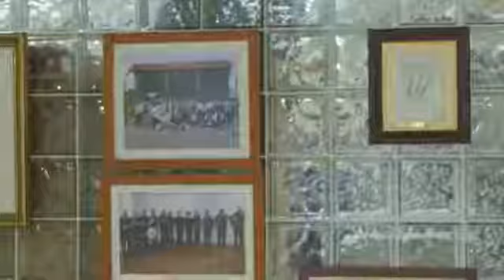S. Roque A CHAMA MARCA PRESENÇA NO MERCADO À MODA ANTIGA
A Chama - Associação Recreativa e Cultural de S. Roque está preparada para mais uma edição do Mercado à Moda Antiga. No ano em que celebra 24 anos de história, a coletividade estará presente no evento com o rancho folclórico e com uma barraquinha com alguns petiscos e artigos de artesanato.